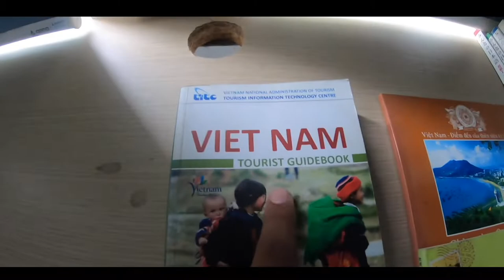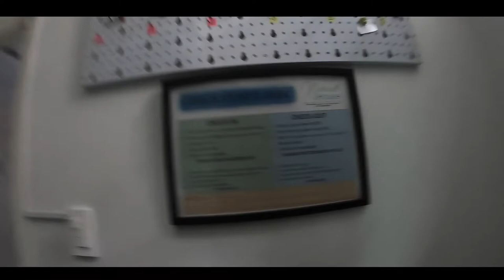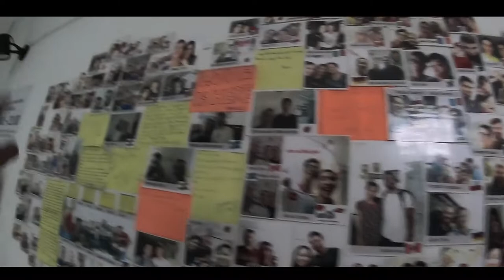The Best Budget Hostel In Ho Chi Minh City, Vietnam | Why Vietnamese people are so friendly?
Hello Travelers,

Welcome to "IMGLOBETROTTER"

Based on my experience i am going to share some useful information which will be very helpful for everyone especially for the FIRST TIMERS who are planning to travel to VIETNAM.

Hi Guys, I'm Ricky. I'm a budget traveller. After travelling in India i decided to travel the world and wanted to see how beautiful this world is.

My main intention is to motivate and encourage all those people who had never travelled or are willing to travel but are a bit scared or nervous. Mostly people are thinking that TRAVELLING is expensive but in reality it's not. I'm travelling the world with minimum possible funds and trying to show people how smartly we all can travel.

In my videos, I try to show people that how we can TRAVEL for free, STAY for free and EAT for free :)